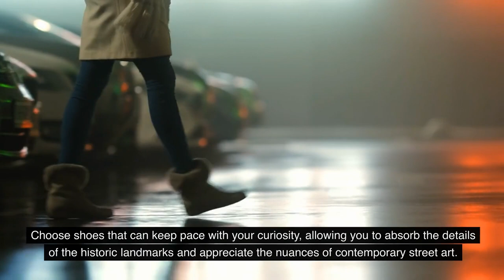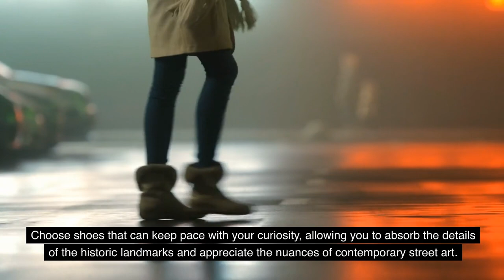London Travel Tips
Join me as we uncover the secrets to a seamless London trip! From efficient public transport to money-saving passes, we'll share tips to make your exploration stress-free and memorable. Let's ensure you navigate the city like a seasoned traveler and make the most of your time in London.

But wait, there's more! Enhance your travel experiences with the ultimate guide, 'Kiss My Baggage Fees: How to Be a Savvy Travel Hacker.'

Unveil insider secrets on scoring flight deals, discounts, and invaluable travel hacks that'll elevate your adventures.

to grab your copy now and embark on a journey of savvy exploration!